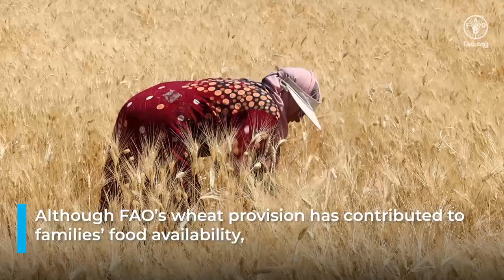FAO Representative, Syria, calls for immediate action to support wheat production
For the second year running, farmers have been struggling with drought-like conditions and limited access to quality seed to plant their fields and produce food for their families and the local communities. They needed every possible assistance if 2022 was not to follow 2021 as another bad wheat season.
In season 2021/22, FAO provided over 10 000 farmers with quality wheat seed, funds and training to cultivate their lands, Despite the challenging climate and limited resources, the Organization’s provision of quality seed has provided a lifeline for many households.
For the upcoming season 2022/23, more efforts are needed to support more than 70 000 wheat farmers to prepare and plant their lands, harvest and sell their produce. “The agricultural season cannot wait! We are calling on all of our partners to take immediate action for funding wheat production projects in the 2022/23 season. People basically need immediate support of cash, inputs and training to overcome the continuing hard conditions they are going through,” - Mike Robson – FAO Representative in the Syrian Arab Republic.